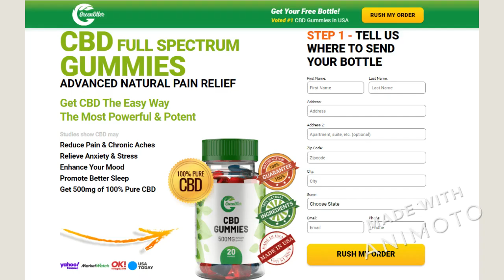Ways To Reduce Stress Level With Green Otter CBD Gummies!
Product Name:- Green Otter CBD Gummies
Benefits:- May Reduce Pain, Chronic Aches, Relieve Anxiety
Ingredients:- Cannabidiol Hemp Extract
Supplement Form Chewable tasty gummies
Unit Count: — 30 gummies per bottle
Price for Sale:- $39.97/bottle
Rating:- ★★★★☆ (4/5 Rating)
Age range: — Adults
Available Country: — United States
Offer:-Special Discount Available on 3 Bottles Pack

Green Otter CBD Gummies are an exceptionally powerful and productive technique to work on the general body's exhibition. At the point when you consume your most memorable Green Otter CBD Gummy, the cannabinoids present in the item will be ingested into your framework. They go about as synapses to aid the decrease of constant torment and uneasiness, further developing rest, and guaranteeing that your body's frameworks work appropriately. The drawn-out use of these CBD Gummies can assist you with feeling better day in and day out.